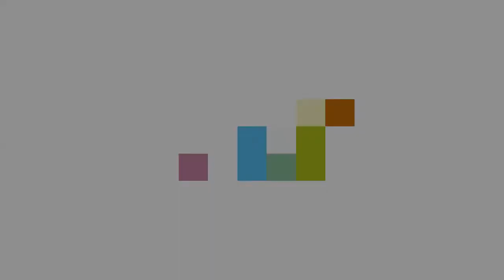LORD KRISHNA ACRYLIC PAINTING III LIVE ART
LORD KRISHNA ACRYLIC PAINTING

Dhananjay has been painting for last 30th year. He was born in 1964, at Bishnupur, near Kolkata. (India) He completed his art education from Rabindra Bharti University (Indian Collage of Arts & Draftsmanship) Calcutta in 1988. He participated in more than 118 Group shows and 28 solo shows in India & Abroad. His major collections are NGMA, Indian Tourism, Jaypee group of Hotels and many more collections in India and abroad.